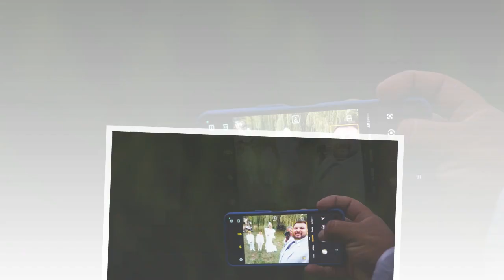gazıkemal muammer düğün slayt